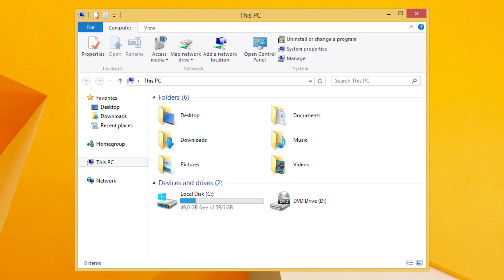The New File Explorer - Official Trailer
One big change, for steps forward. Microsoft's move for File Explorer to WinAppSDK changes what we know. September 24

Kalimba.mp3 (Tier 4) : @UzY3L

An Ewin Originals
an Everything Windows Documentary
Directed by Philip
Featuring :
Everything Windows : @Everything.Windows
Edvardi J : @EdvardiJ
orbitron : @orbitron
Windows on Windows : @WindowsOnWindows
NationSquid : @nationsquid
NTDEV : @NTDEV

🎞 Resources used in this video :
Resources that are listed in this video may not be used in this video. But I do list them anyway in order to attribute them and support them to keep up the work.

Everything Windows is a work of technology-based channel that focused on Windows theme/topic, If you would like to make a sponsorship, product placement, video featuring, educational purpose, and collaboration, please contact us at ewindows.business (at) gmail.com